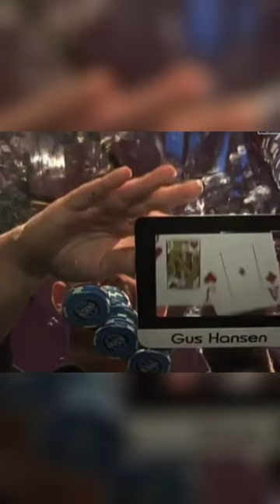Amazing Final Hand For Gus Hansen